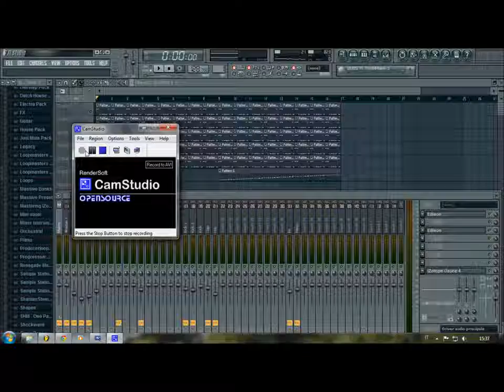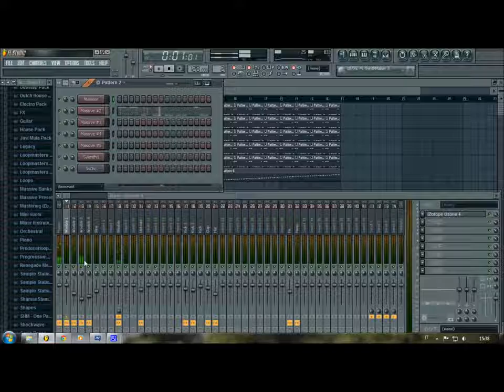Nicky Romero ft David Guetta Metropolis (My remake in Fl studio 10) + Massive Preset!